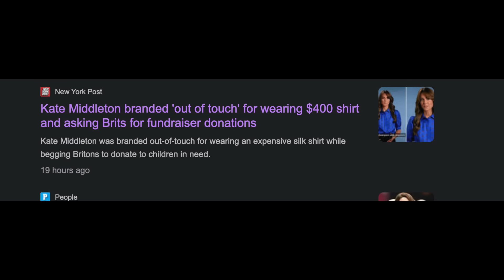BAD UPDATE FOR PRINCE WILLIAM AND KATE MIDDLETON